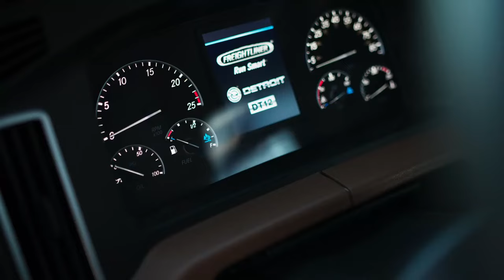Moran Logistics "Whatever It Takes" Commercial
With over 40 years of experience, our American dream has always hinged upon the shared success of our partners.

Offering over 5 million square feet of premier warehouse space in locations across Pennsylvania, Moran Logistics is confident and ready to mobilize – to do Whatever It Takes to meet your needs and provide you with the supply chain solutions your business demands.

With strategically located facilities in the heart of the northeast distribution market, we’re ready to streamline your supply chain with flexible warehousing, fulfillment and transportation services that allow you to reach 60% of North American consumers in an 8 hours drive or less.

Our professional services are here to optimize your logistic experience and make operations easier and simpler than ever before via our cutting-edge tier-one warehouse and transportation management software solutions. Partnership in our industry demands accuracy, reliability and a level of excellence that makes complex logistic challenges simple.

We’re here, going above and beyond to elevate the business of third-party logistics to a new level. Let Moran Logistics do Whatever It Takes to service your lean supply chain of tomorrow.